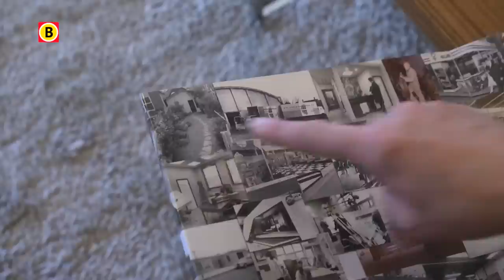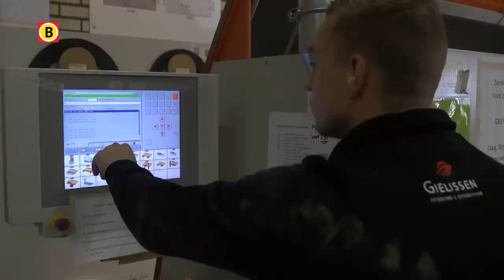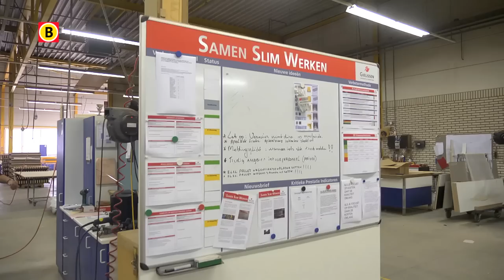BV Brabant 2014 - aflevering 11 - Gielissen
Gielissen uit Eindhoven is een bedrijf dat je vaak tegenkomt zonder het eigenlijk te weten. Over de hele wereld maken zijn interieurs voor de meest uiteenlopende klanten en leveren ze de inrichting van tentoonstellingen.
Van Eindhoven Airport tot het Ferrari World in Abu Dhabi, overal kom je ze tegen.